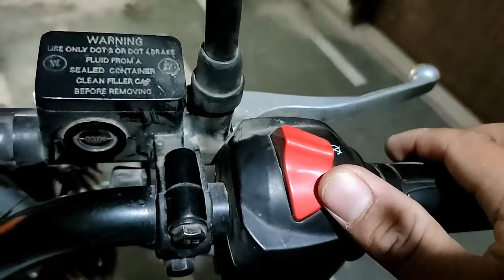TOUR FROM DELHI TO PAURI GARHWAL | UK12 | UTTRAKHAND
Hello Everyone wish you all are fit & fine. again   uploaded a travel vlog for your entertainment. do watch & enjoy this..